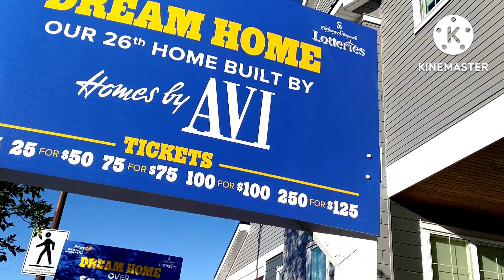PA-RAFFLE NA DREAM HOUSE WORTH $1.3 MILLION, ANO HITSURA SA LOOB? (Calgary Stampede July 2022)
dream home for raffle worth $1.3 million Canadian dollars in this year's Calgary Stampede. needs to but a raffle ticket for a chance to win this dream home.